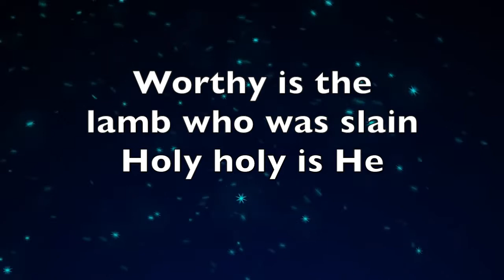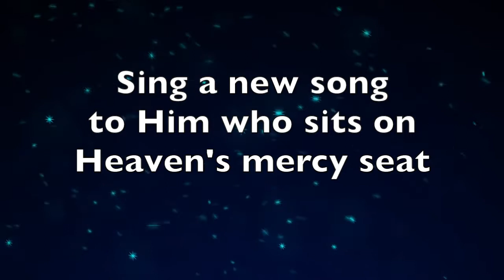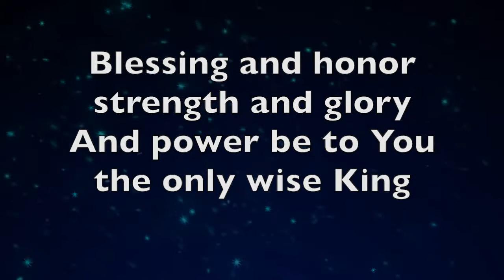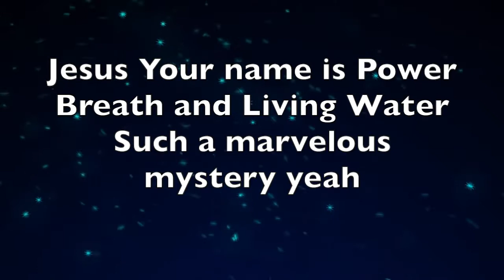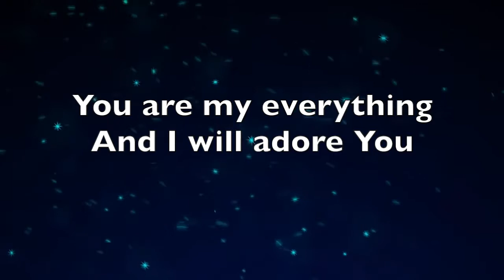Revelation Song - Jennie Lee Riddle [5:59 min]